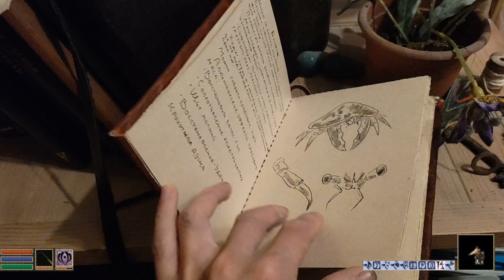My Morrowind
All items are my handmade